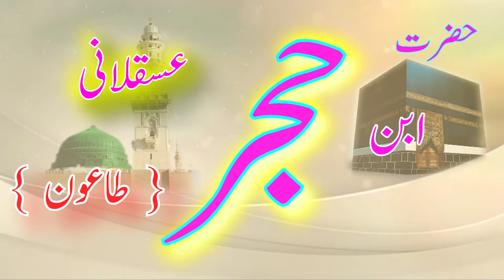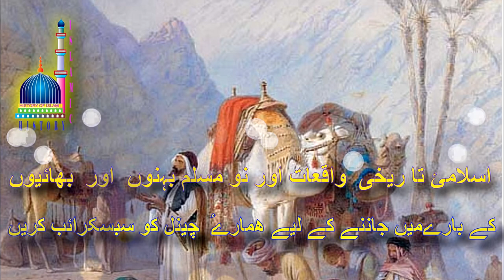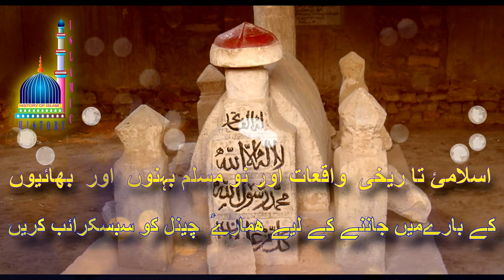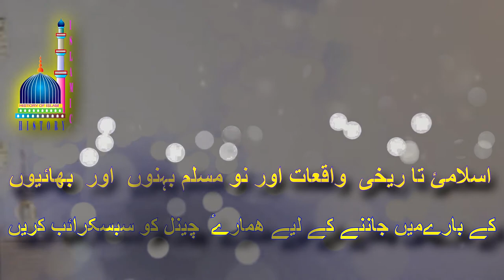HAZRAT HAJIR BIN ASQALANI || ADVISE FOR PLAGUE || URDU || HINDI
REVISED

مستند کتابوں سے ماخوز حقیقی اور سچئ کہانیاں

عزیز بہن اور بھاییٔوں میری آپ سے مودبأنہ گزارش ہے  ۔ کہ آپ مہربانئ فرماکر اس ویڈیو کو دیکھنے کے  بعد ۔ سبسکرائب  کا بٹن ضرور دبائے  اس طرح آپ بھی ہمارے ساتھ اس صدقہ جاریہ
کے کام میں شامل ہو جاینگے۔  کیوں کہ  ہر وہ بہن بھائ ۔ اُنکے بچۓ   ۔ اور اُنکے آنے والئ نسلیں بھی  جو اس علم اور بات سے   متفید ہونگے ۔ انشأاللہ ہمیں  اللہ تعالی اس کا اجر دیگا

اور تمام تعریفیں اس اللہ کی ۔ جس نے میرے جیسے ۔نااہل اور کم علم۔انسان کو توفیق دی ۔ کہ غیر ملک میں بیٹھ کر ۔ اللہ اور نبئ کریم ﷺ  کی باتیں آپ دوستوں تک پہنچاسکوں  اللہ ہم سب کو ۔آنے

والی نسلوں کو اور ھم سے آگے جانے والے مسلمانوں کی مغفرت فرماۓ

امین ۔ ثُمہ آمین
صلاح الدین غازئ
کینیڈأ 🎌 🇨🇦
ISLAMICHISTORY, CHANNEL